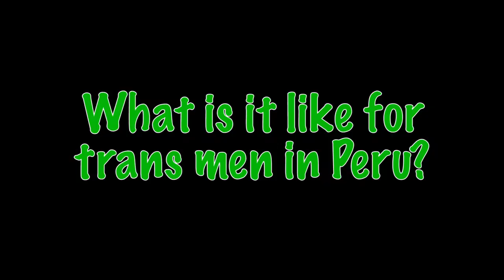Peru Testimonial - Jesse Vilela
This video is part of a series of testimonials from GATE's CRG SI Project, which focuses on developing skills and building capacity of transgender communities to meaningfully engage with Global Fund processes in areas of HIV, malaria and tuberculosis